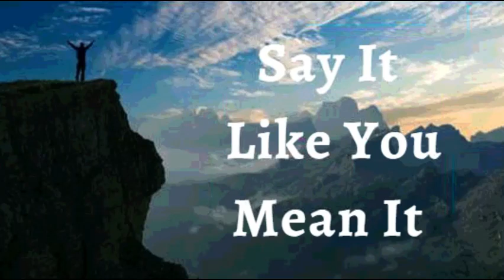1st May 2022 Say It like You Mean It (Audio in Urdu)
یکم مئی 2022 اسے کہو جیسا کہ تم اس پر یقین رکھتے ہو

میں اپنی زندگی پر خدا کی ناقابل یقین برکات کا اعلان کرتا ہوں۔ میں خدا کی بھلائی کے ایک دھماکے کا مشاہدہ کر رہا ہوں، اچانک وسیع پیمانے پر اضافہ۔ میں خدا کے احسان کی زبردست عظمت کا تجربہ کرتا ہوں۔ یہ مجھے اس سے اونچے درجے پر لے جاتا ہے جس کا میں نے کبھی خواب بھی نہیں دیکھا تھا۔ یہ میرا اعلان ہے۔

میرا ذہن خدا کے کلام کی روشنی سے بھر گیا ہے اور میں صرف اپنے آپ کو زندگی، طاقت، اور صحت کا تصور کرتا ہوں۔ میں جانتا ہوں کہ میں کون ہوں! میں اوپر سے ہوں اور میری زندگی خدا کے کلام کی مافوق الفطرت زندگی ہے۔ میں صحیح سوچتا ہوں، صحیح الفاظ بولتا ہوں، اور میں اپنی زندگی میں آج اور ہمیشہ خدا کے کلام کے نتائج حاصل کرتا ہوں آمین

 (Jn14:13)

میں مضبوط ہوں (افسی 6:10)
میں صحت مند ہوں (1 پیٹر 2:24)
میں بابرکت ہوں (افسی 1:3)
میں طاقتور ہوں (40:29 ہے)
میں مسح شدہ ہوں (1Jn2:20)
میں آزاد ہوں (Jn 8:36)
میں خدا کا محبوب ہوں (مرقس 1:11)
میں خدا اور بنی نوع انسان کی طرف سے پسندیدہ ہوں (پیدائش 39:2-3)
میں ایک قیمتی بیج ہوں (لوقا 8:15)
میں اپنے رب کے درباروں میں کھجور کے درخت کی طرح پھلتا پھولتا ہوں (زبور 92:13)
میں خُداوند میں سیپ اور ہریالی سے بھرا ہوا ہوں (زبور 92:14)
میرا پتا نہیں مرتا اور جو کچھ بھی میں یسوع کے نام میں کرتا کامیاب ہوتا ہوں (زبور 1:3)

⚓ میں ہر قسم کی بینجنگ (زیادہ سے زیادہ) کھانے، ٹکنالوجی، میڈیا، تاخیر، گپ شپ، کاہلی، ضرورت سے زیادہ سونے، کو *قید میں اور مسیح کی فرمانبرداری میں  لیتا ہوں۔ جیسا کہ یسوع ہے میں بھی ہوں۔
⚓ میری پوری انسانی اناٹومی، میٹابولزم اور فزیالوجی مسیح یسوع میں مکمل ہے۔
جلال! ہیلیلویاہ! آمین